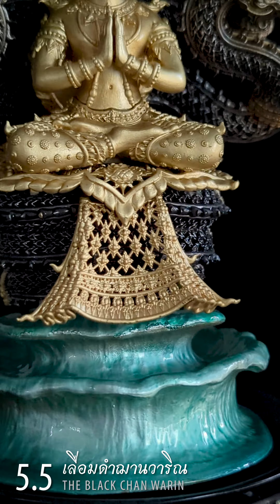Preview พระนาคปรกฉลุมุจลินท์นาคราชโพธิสักการ รายการ 5.5 บรอนซ์ เลื่อมดำฌานวาริณ สร้าง 33 องค์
"คลิปนี้ใครไม่ได้ดูจะเสียดาย"
เพราะรายละเอียดของฉลุเกล็ดพญานาคที่มองทะลุผ่าน และองค์ประกอบแต่ละส่วนนั้นถ่ายทอดผ่านความคมชัดระดับ 4K งดงามเกินบรรยาย.

👉 เปิดจองเป็นทางการ 29 มกราคม 2566 👈

เลื่อมดำฌานวาริณ : THE BLACK CHAN WARIN
เกล็ดนาคฉลุสีดำ ได้แรงบันดาลใจจากผิวกายพญานาคสีดำ ‘กัณหาโคตะมะ’ หนึ่งในพญานาคชั้นสูง 4 ตระกูล ตามคติความเชื่อโบราณ

จัดสร้างเพียง 33 องค์ คัดเลือกเฉพาะหมายเลขสวย และเลขมงคลดังนี้
1-9, 14, 15, 16, 19, 29, 45, 49, 54, 55, 56, 59, 65, 66, 88, 89, 91-99

‘ลงยาสีเลื่อมประภัสสร’ (Jintrakarn’s Prapassorn Enameling) เทคนิคพิเศษคิดค้นโดย จินต์ตระการ อาร์ตสตูดิโอ ทำให้การไล่ระดับลงยาสี เข้ม กลาง อ่อน เกิดน้ำหนักที่ซับซ้อน สีสามารถไหลเชื่อมประสานเข้าหากัน ได้อย่างงดงามกลมกลืนเป็นธรรมชาติ

PREVIEW รายการ 5.5
พระนาคปรกฉลุ
มุจลินท์นาคราชโพธิสักการ
หล่อประกอบ 61 ชิ้นส่วน
สูง ~24 cm รวมฐานคลื่นน้ำ และพานหินอ่อนกลึงมือสีนิลดำ

“บรอนซ์ เลื่อมดำฌานวาริณ”
THE BLACK CHAN WARIN
จัดสร้างเพียง 33 องค์
สั่งจอง 31,999 บาท

*(สั่งจองภายใน 28 ก.พ. 2566 สมนาคุณ
พระบูชาขนาดตั้งหน้ารถ มูลค่า 3,199 บาท)